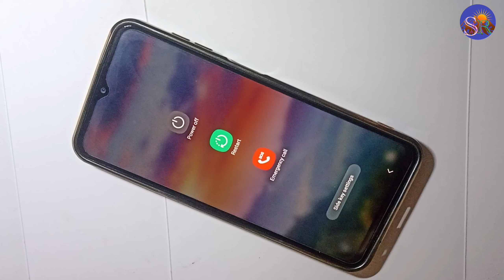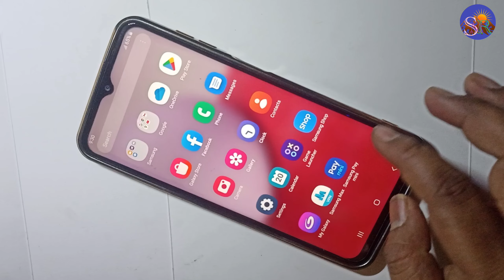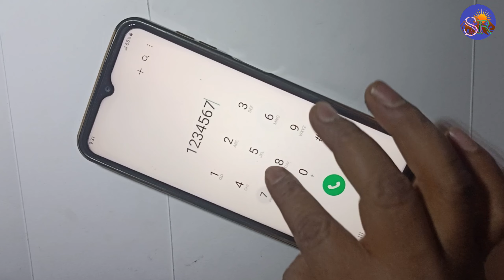Samsung Galaxy A13 5G Touch Hang Logo hang Lcd Hang All sound Hang Reset Restart Reboot Power off